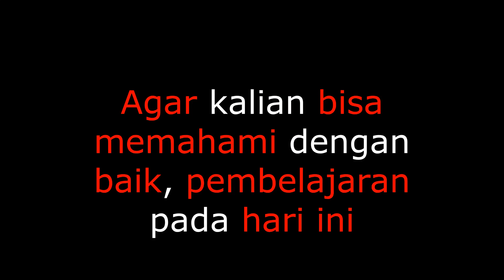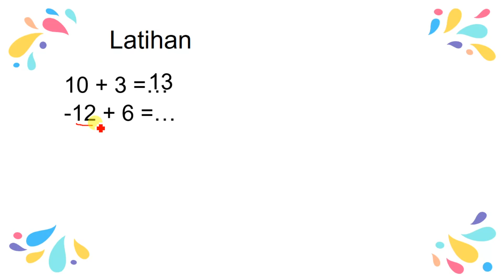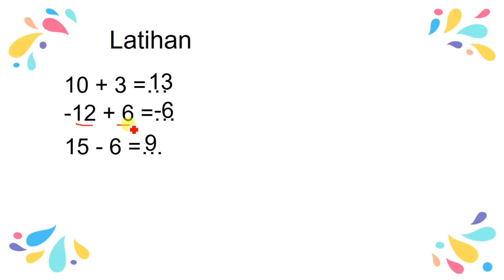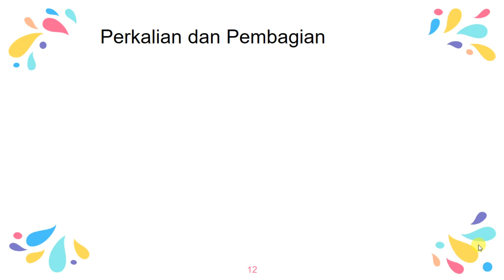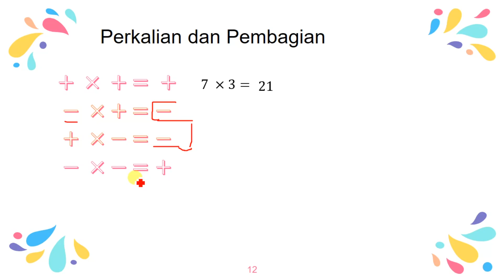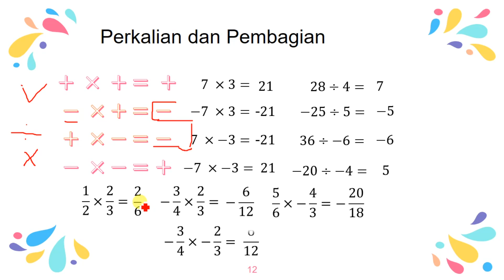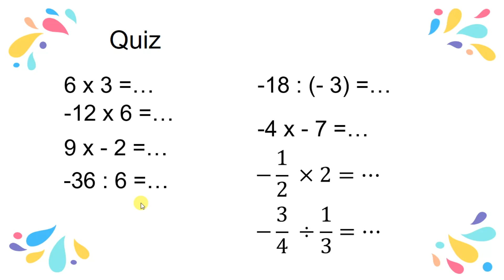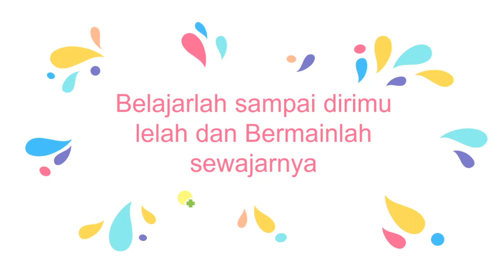Perkalian dan Pembagian bilangan bulat disertai Quiz - Materi Matematika kelas 7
Pada kesempatan kali ini, saya menshare video tentang Perkalian dan Pembagian bilangan bulat disertai Quiz - Materi Matematika kelas 7

Tonton sampai habis yah setiap partnya, agar lebih memahami dan memudahkan pembelajaran.

Terimakasih sudah support, semoga keberkahan tercurahkan untuk kalian semua